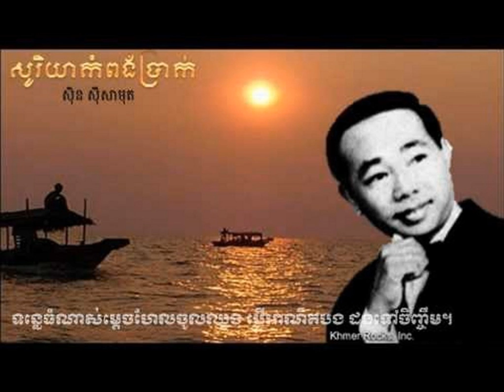Sin Sisamuth song Kom Yok Pdey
ឧបត្ថម្ភធំដោយ 2K Shop មានលក់ថ្មសាកច្រើនប្រភេទ សៀវភៅ Power Bank និងឧបករណ៍អេឡិកត្រូនិកច្រើនប្រភេទ។ ព័ត៌មានលម្អឹតសូមទំនាក់ទំនងទៅកាន់ Facebook Page: 2K Shop ដែលមាន សូមអរគុណ
(2K Shop Best Leading in Selling Rechargeable Battery in Cambodia) Sin Sisamuth song Kom Yok Pdey កុំយកប្តី ស៊ី​ន ស៊ីសាមុត